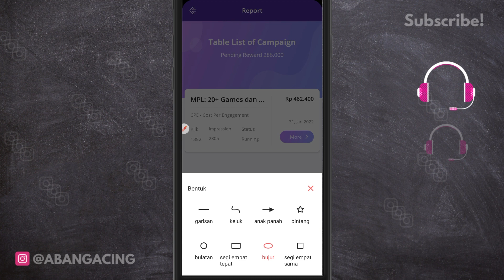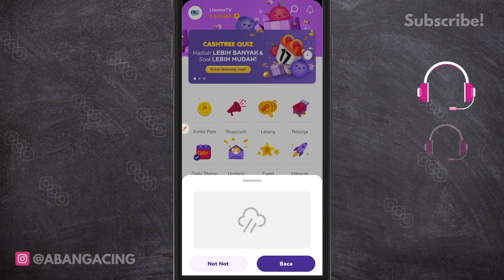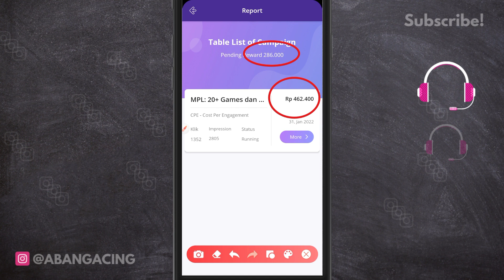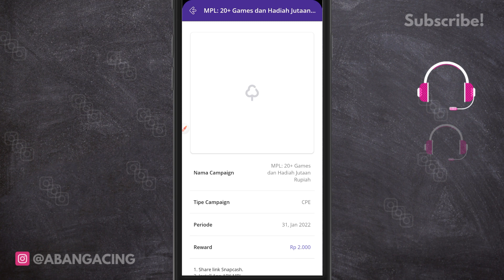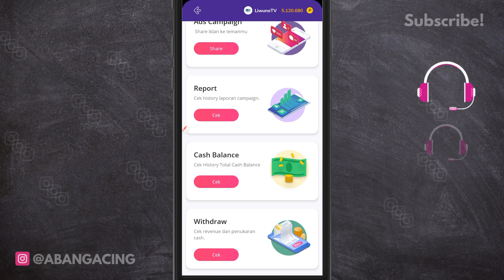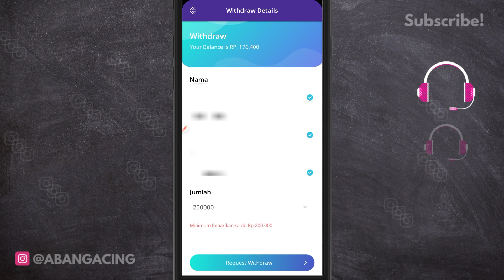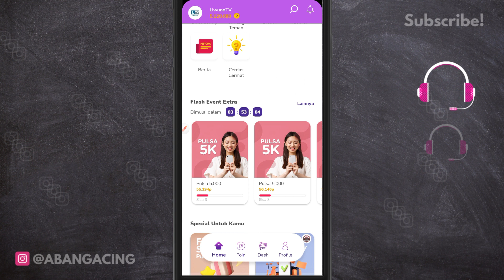Share Link Affiliate Dapat 462 Ribu !! Aplikasi Penghasil Uang Terbaru 2022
Halo juragan semua, sudah masuk 2022 nih. Pada video kali ini, saya akan merekomendasikan aplikasi penghasil uang dengan tugas hanya share link affiliate.